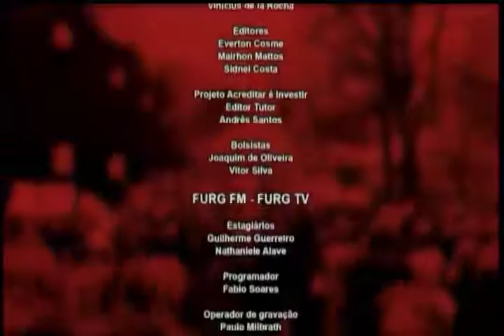PARALELO 30 - 17.07.2019 BLOCO 02 - DIREITOS ANIMAIS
Nesta edição do Paralelo 30 trazemos mais uma vez nossa parceria com Kátia Moreira para tratar da pauta dos Direitos Animais.